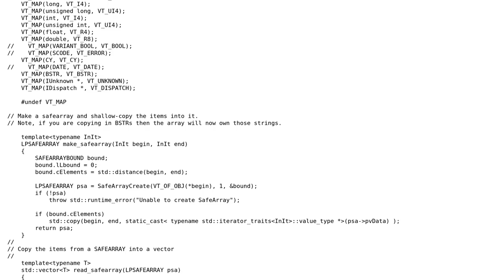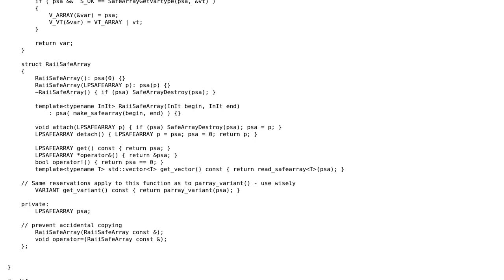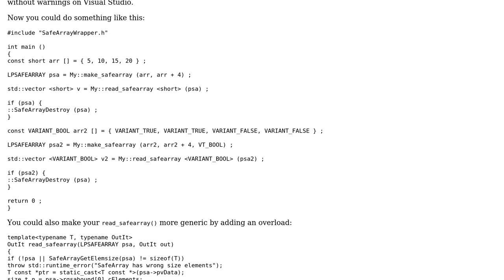C++ Wrapper for SAFEARRAY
With thanks & praise to God, and with thanks to the many people who have made this project possible! | Content (except music & images) licensed under CC BY-SA | Music | Images & others | With thanks to user Morwenn user M.M user jliv902 and the Stack Exchange Network Trademarks are property of their respective owners. You are responsible for your own actions.